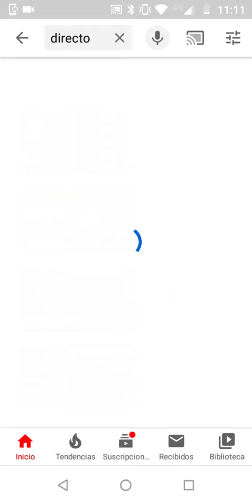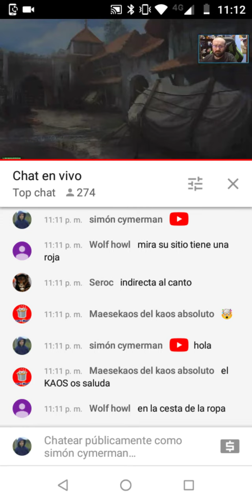Como poner el logo de Youtube en un chat en vivo de Youtube